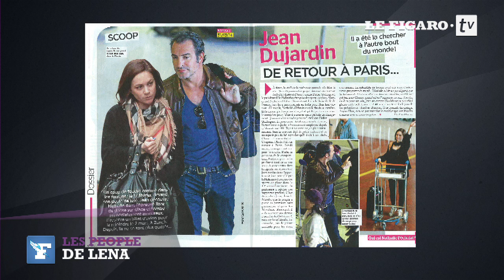Jean Dujardin: un coup de foudre très public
L’acteur français est de retour... à la une des magazines people. Revue de presse.